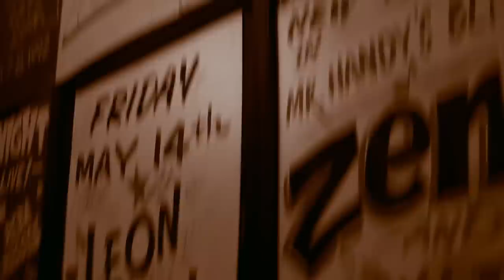Ep 05 Why I Love The Blues: Blues Is The Roots